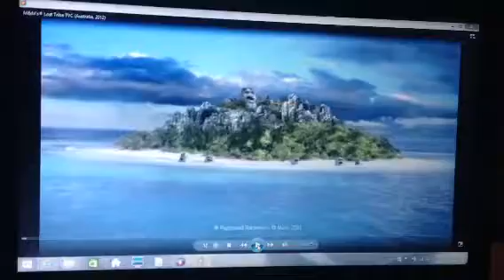M&MS 2012 Ad